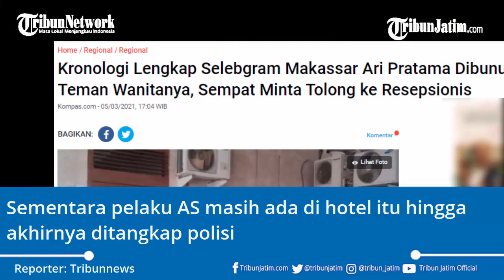Kronologi Pembunuhan Selebgram Makassar, Pelaku Ijin Belanja Bawa Pisau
TRIBUNJATIM.COM,

AS, mahasiswi asal Makassar ditangkap polisi pada Jumat (5/3/2021).

Dia ditangkap masih berada di TKP setelah tikam Ari Pratama, Selebgram Muda asal Makassar.

Di hari itu, AS minta izin ke ayahnya hendak belanja ke Minimarket
di sekitar, Panakkukang Malam-malam

Bukannya belanja, AS ternyata menemui korban Ari untuk Check In ke Penginapan di Jalan Topaz.

Sumber: Tribunnews